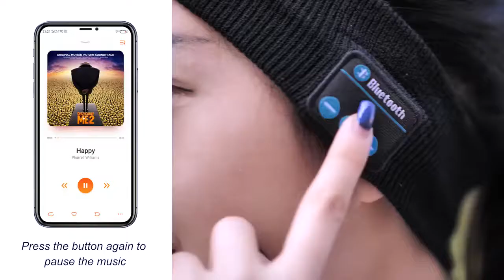2020 bluetooth музыкальная головная повязка, шляпа для йоги, бега, дышащий головной убор, наушники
2020 bluetooth музыкальная головная повязка, шляпа для йоги, бега, дышащий головной убор, наушники с Алиэкспресс , цена 4,21$ по скидке 62%!
Одежда и аксессуары с Алиэкспресс обзор